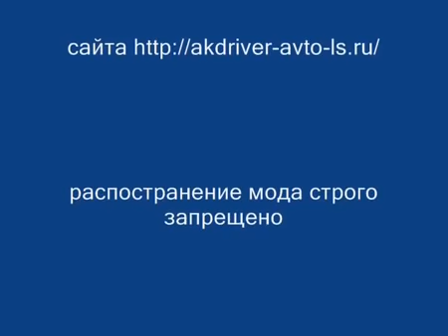VOLVO FH12 лесовоз for GTS часть 3